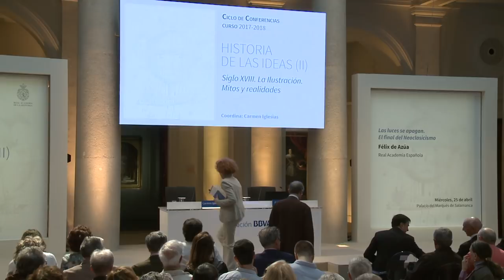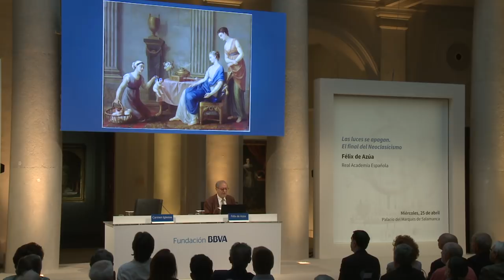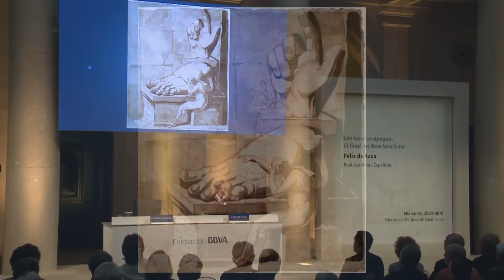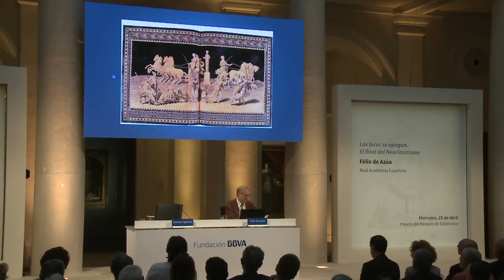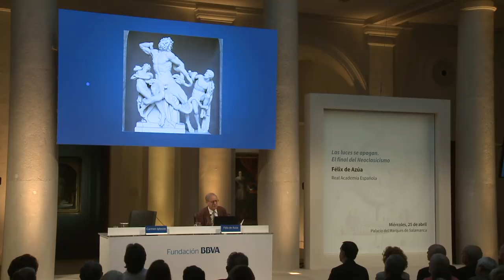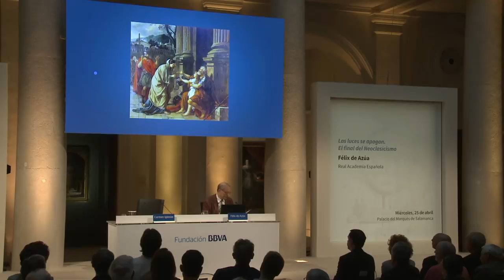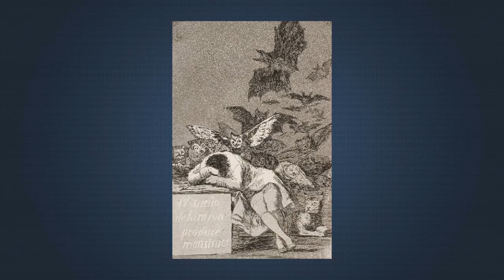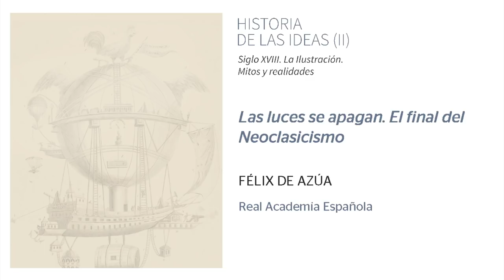Conferencia “Las luces se apagan. El final del Neoclasicismo”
Conferencia de Félix de Azúa “Las luces se apagan. El final del Neoclasicismo” en el Ciclo de Conferencias 'Historia de las Ideas' (II) que tuvo lugar el 25 de abril de 2018 en el Palacio del Marqués de Salamanca, sede de la Fundación BBVA en Madrid.